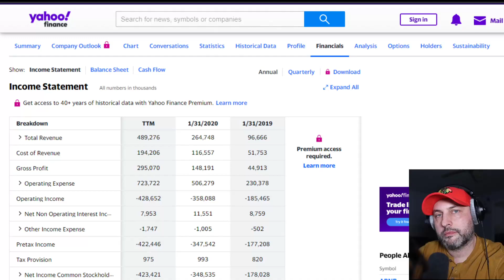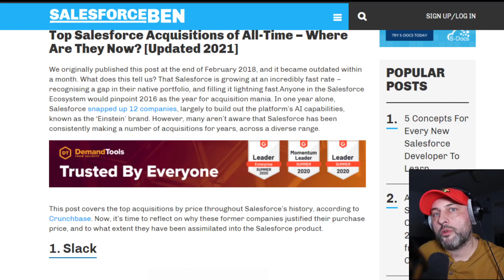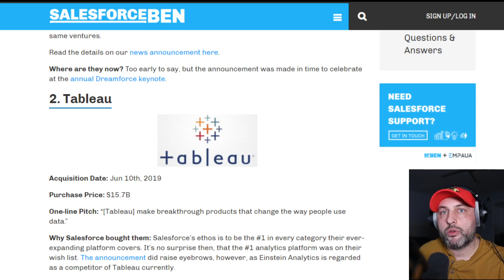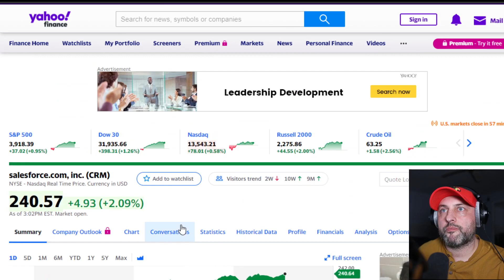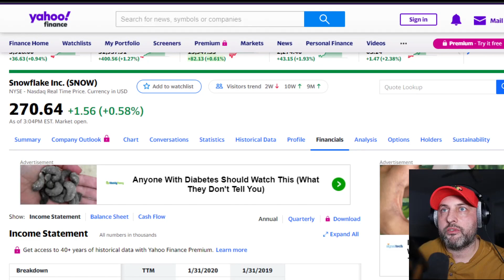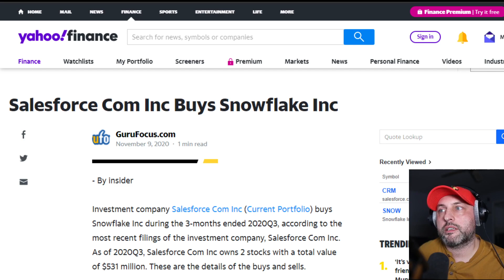Is Snowflake One Bad Quarter Away from Being Microsoft Power BI Biggest Threat?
I suspect that many of you have looked at the title of this video and immediately thought that I was just being silly and provocative.  And, generally speaking, you would be right as I do enjoy a fair amount of silly and provocation every now and then.  However, in this case, even though I do admit that this video is just fun for me to make, there are some solid points that we need to be aware of that could potentially reshape the Business Intelligence and Analytics industry as we know it.
Obviously, if things stay status quo, Snowflake is not in direct competition with the entire spectrum of Power BI’s capabilities although there is some overlap from the cold data storage perspective.  I know I am stretching it a little bit, but you could think of Dataflows as a cloud data warehouse in some respect.  However, as a standalone product, Snowflake probably mostly competes with Microsoft Synapse Analytics than just about any other product in Microsoft portfolio.
Now that I hope I have somewhat convinced you that I am not totally divorced from reality, I would still like to make a claim that Snowflake could be the biggest disruptor in the BI and Analytics space and this is why.
We do not need to work very hard to see who Gartner thinks the biggest competitors to Power BI are, all we need to do is take a look its latest Magic Quadrant for BI and Analytics

Tableau and Qlik are the only remaining players in the Leaders corner, Google’s Looker, cannot seem to ever make it out of Challengers corner and SAP deservingly is disappearing faster than toilet paper in a pandemic.  Well, obviously, Snowflake is nowhere to be found at all on this diagram so why am I still talking about it???
Well, I think that the big threat and the unfortunate for Microsoft disruption can occur if and when Snowflake stock price takes a dive, so that it becomes and acquisition target for Salesforce.
We know that Salesforce has been on an acquisition spree.  It has already acquired Tableau and, recently, Slack.  The only thing that is missing that prevents Salesforce from being a legitimate BI & Analytics powerhouse is its lack of a data management platform, a void that Snowflake can fill easily.  Currently, there is only one company in the world with a sophisticated BI, collaboration, and data management capabilities and that is Microsoft.  If Salesforce manages to acquire Snowflake, it will have just as strong of a story to tell and maybe in some sense, with respect to the purely analytical cloud workloads, it might have a stronger story than Microsoft.

Data Management and Analytics are a big part of Microsoft cloud strategy, but let us be honest, it is not the only part.  When a customer wants to move its data into cloud environment, with Microsoft, Amazon or Google, there is a lot of cloud infrastructure considerations to be made with respect to storage, subscription, resource group and security management.  With Snowflake, these considerations are significantly simplified.
I think the case for why Salesforce with Snowflake would be a force to recon with is pretty self-evident now, so the real question is why would not Salesforce just acquire Snowflake now?  Well, the problem is that Snowflake is just way too expensive. Snowflake is sitting on 77B of market Cap while its trailing twelve months revenue less than 500M.  Now, we can obviously see that the revenue is growing very well, so perhaps this valuation is not quite as crazy as it seems at the first glance, but here is what I have to ask myself.  In the era of companies moving away from best-in-class technology strategy and towards a platform buy, how long can Snowflake sustain this growth before the lack of a data visualization capabilities and collaboration becomes a major factor in companies purchasing decisions.
Is it crazy to speculate that in the era of “Stonks” one or two bad quarters for Snowflake could negatively impact its stock price causing an avalanche of disrupting events in our industry? I think not, there is a probably a reason why Salesforce Com Inc bought over two million shares of Snowflake as recently as November of 2020.  I think that Salesforce has its eyes on Power BI analytics hegemony, and it is playing a long game to get there.
I wish Snowflake nothing but the best, hope that its revenue and earnings grow at a healthy pace, but I will keep an eye on this potential development, and I hope Microsoft does too.